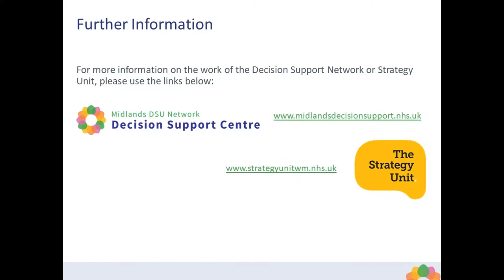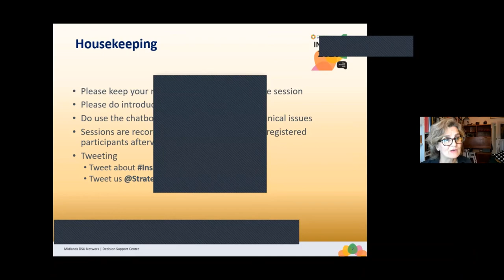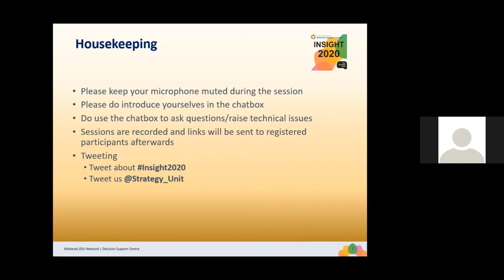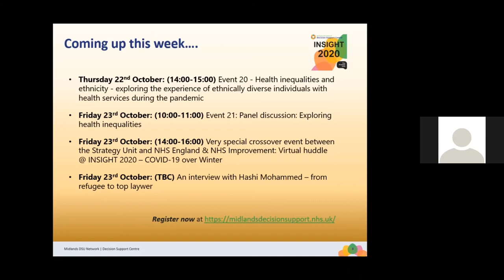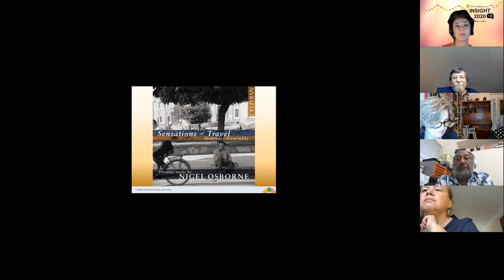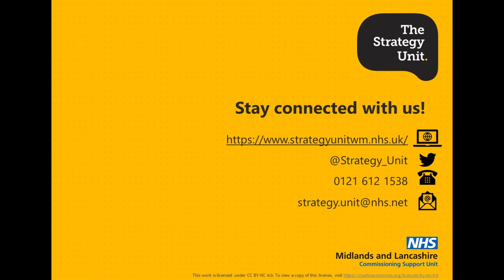INSIGHT 2020: Event 19 - The trauma impact of COVID 19 on children and young people - how to respond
Insight 2020, hosted by the Strategy Unit, was a 6-week Festival of over 30 virtual events held from September to November 2020.  The Festival explored some of the challenges facing decision-makers in health and care in 2020 and beyond; emerging models of practice to make best use of analysis to inform decision-making and some of the exciting work already happening in this area.

Insight 2020 featured a mixture of events, workshops, panels and conversations at a local, national and international level.  Most of the events were recorded and are available on YouTube.

Context:
Whilst for children and young people the direct impact of COVID-19 has been limited, the impact of COVID-19 on family and society and the experience of lockdown have both been profound in their effects. It seems certain that many children and young people have experienced trauma as a result of the pandemic and our response to it. In addition, we know that children’s use of even urgent health services during COVID fell dramatically, with parents /guardians making difficult choices in the face of uncertainty about relative risks. The question of whether that represents a latent pool of harm or instead a falling away of  demand that was ‘cautionary but not necessary’  is still to be properly answered.

This session, "The Trauma of COVID-19 - a creative response to the effects of the pandemic and lockdown on children and young people" was an open exploration of the range of trauma that has been experienced, its possible implications and how we as a society/ suite of public services need to respond to that and be creative in so doing.

Speakers: Dr. Ingrid Wolfe (Chair, Consultant in paediatrics and public health; Director, Institute for Women’s and Children’s Health, Kings Health Partners) Nigel Osborne (Composer, researcher and international aid worker, Sally Rowe (Executive Director of Children’s Services, Walsall Council), Swaran Singh (Professor of Social and Community Psychiatry, University of Warwick) and Peter Spilsbury (Director, The Strategy Unit)